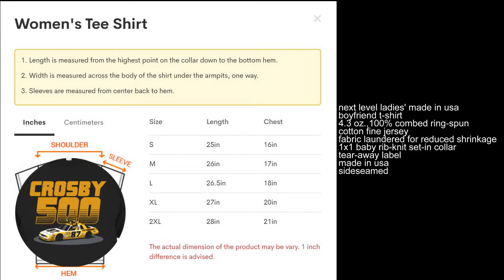CROSBY 500 SHIRT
Good Vibes Guaranteed
Join more than 100 thousand delighted customers sharing good vibes in over 150 different countries!

Not fully vibing with your products? No worries! We've got it covered.